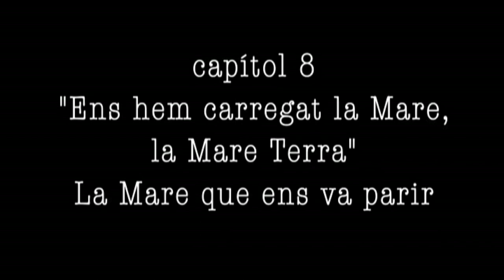Indiosincracia a Mallorca